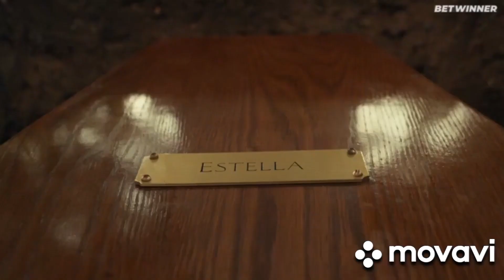Cruella De vil Survivor